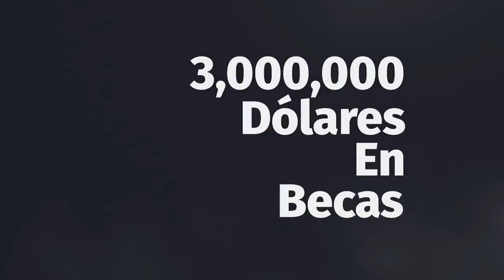Programa American Dream Video Promocional